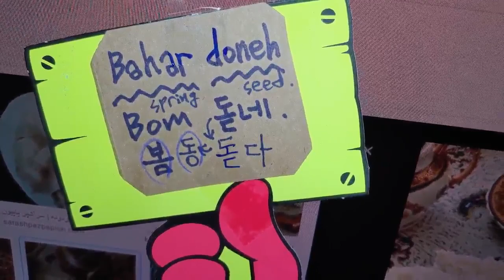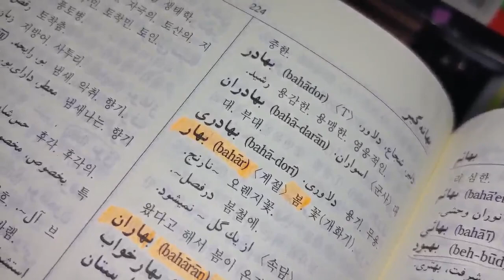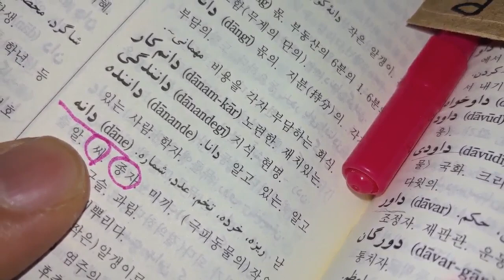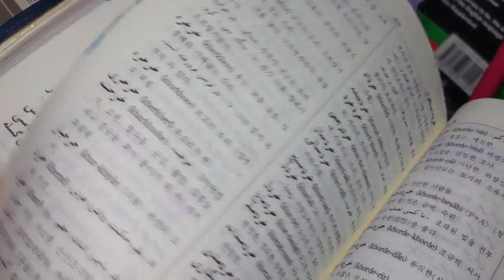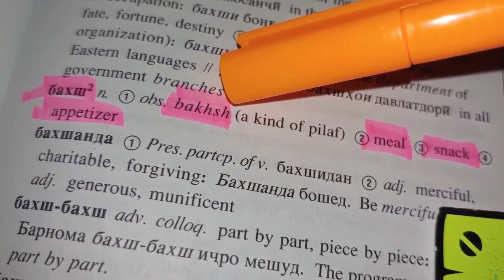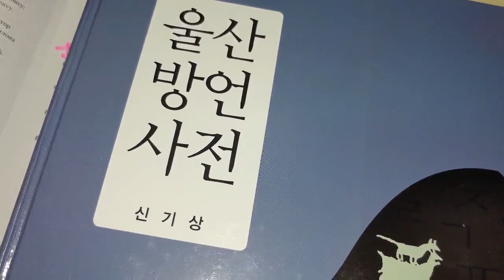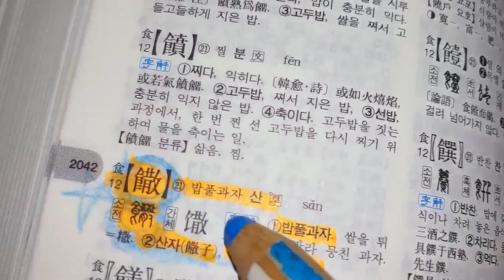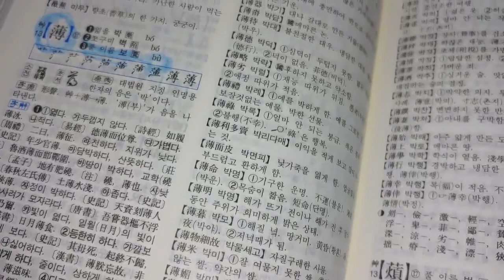171) '봄동'으로 입맛 살리고 '박상' 먹으며 수다떨고, 박상, 박산, 타지키스탄Tajik, 페르시아Persia.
차디찬 겨울 땅을 뚫고 올라온 봄동.
그 생명력이야 말할 것도 없고
맛과 영양 또한 일품입니다.
입맛을 잃어가는 나르한 봄날에
새콤달콤 봄동으로 입맛을 되살려봐요.
'바삭바삭' 이라는 말도 '박상' 이라는
낱말에서 왔습니다.

bom dong봄동(seasoned cabbage)  : bom (spring,봄) + dong
bahar doneh (Persian snack made by rice)  : bahar (spring 봄) + doneh (seed, 씨앗, 돋다,씨앗이 돋다)

bakh sh ( Tajik's snack)
bak  san ( Korean's snack made  by rice) 박산 (= 박상)

페르시아 후손들이 중국땅으로 유라시아로 남북한 땅으로 들어온 결정적 증거의 단어입니다.
제국의 권력자의 입맛을 즐겁게 하기 위한 음식문화가 꽃을 피웠고 그 후손들이 아시아로 들어옵니다.
봄에 싹이 돋아나는 봄동은 그 맛이 달고 아삭아삭 .

쌀을 기름에 튀기고 달달한 설탕 같은 것을 넣어 모양을 만듭니다.
봄동의 생명력과 맛을 모방한 박산을 접시에 봄동처럼
확 펼쳐 쌓아 올린 모양으로 손님을 대접합니다.

페르시아의 후손인 Tajik 사람들은 bakhsh ( 박쉬 )라고 합니다.
우리말로는 박산(=박상)입니다.
제가 어릴 때만해도 '박상'이라고 말하고  들었습니다.
요즘은 쌀강정, 강정 등으로 말합니다.
일제시대 이후로는 당연히 '오꼬시' 였구요.

봄동이 박산이요, 박산이 봄동입니다.
땅의 생명력과 자연의 기하학적의 무늬가 만나서
박산의 마름모꼴 유탕과자가 탄생한 것입니다.

우리 안에 페르시아와 타지키스탄 사람들의 피가 섞여 있습니다.
우리는 세계인이었습니다.